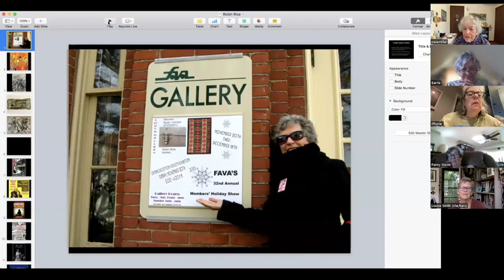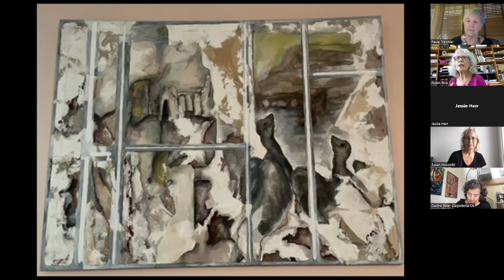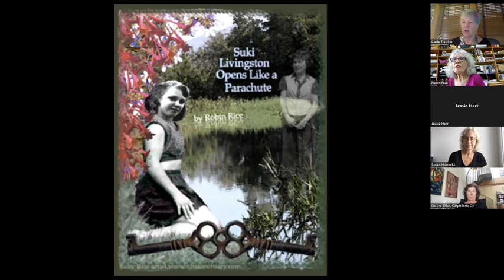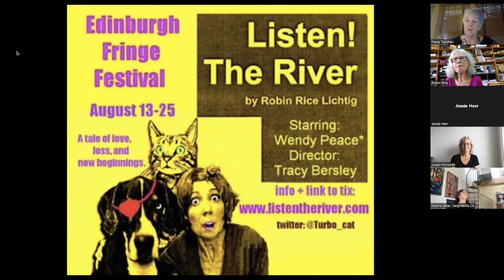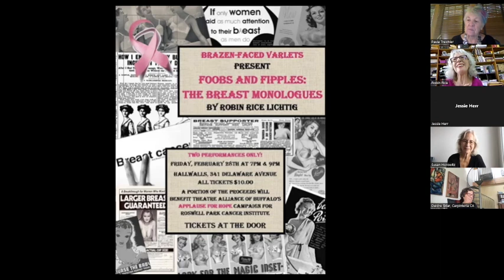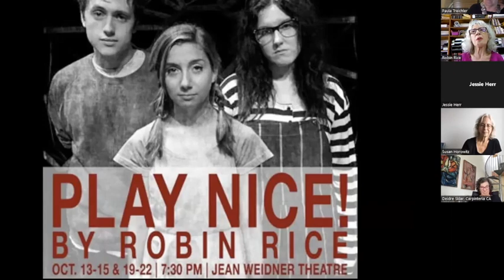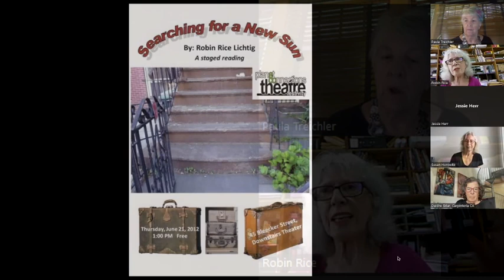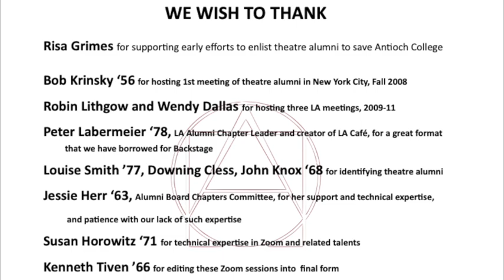Backstage with Robin Rice, class of 1964, recorded September 2022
Robin is the author of more than 100 plays, 23 full-length, produced in New York and beyond—from Florida to Alaska, London to South Africa, Mongolia to South Korea. Several of her short plays were performed during the 2016 Antioch Alumni Reunion; also performed was a monologue based on her first year at Antioch and first co-op job.